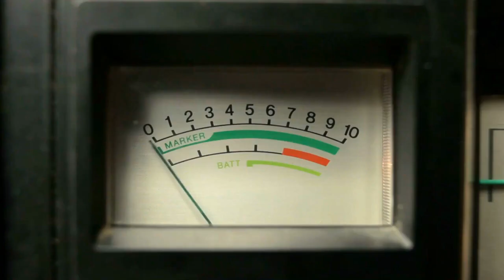WHSN Morning Announcements 1/11/23